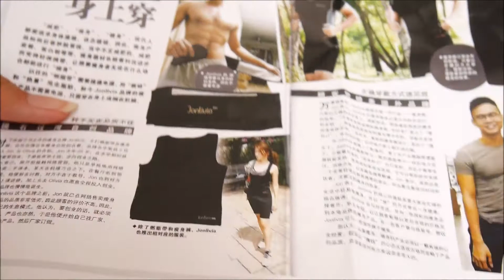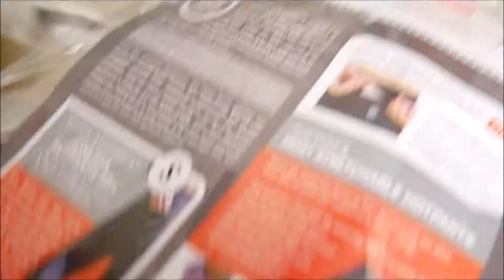Jonlivia® ActivSeries: Unboxing Jonlivia ActivPants S+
Jonlivia creates and designs stylish high performance wear to ensure that you always look, feel and perform at your best.

Not only that, you can always mix and match with Jonlivia Hotpants!